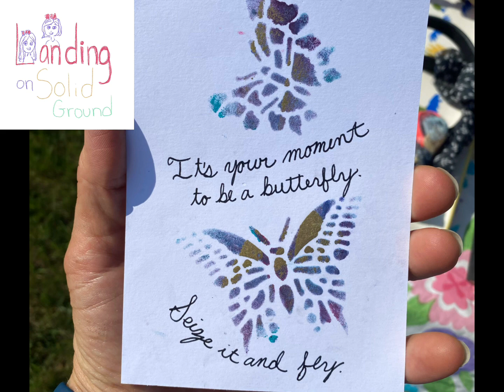Standing with You - New Product and Theme Song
Margaret and I are adventuring into the world of Farmer’s Markets.

Every week, I plan on sharing how it went and some tips on what has worked.

By the end of the summer, we plan on going to 3 markets a week.